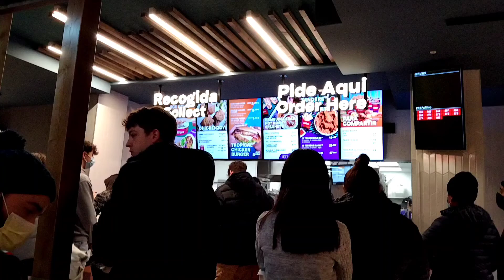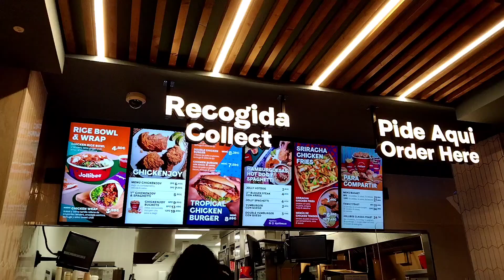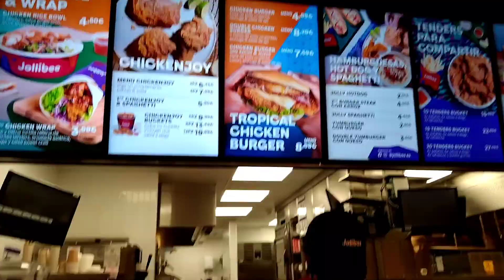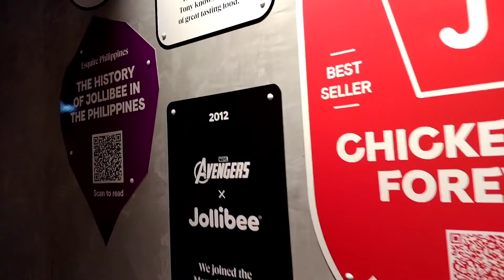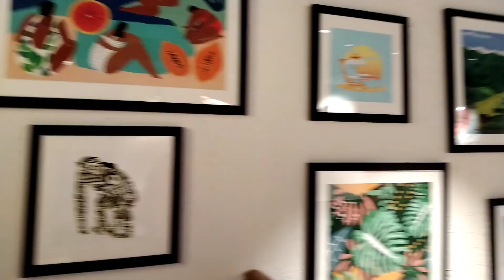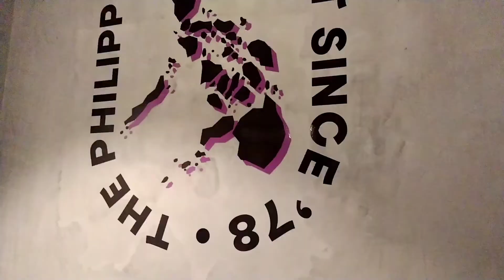FIRST JOLLIBEE IN MADRID, SPAIN feat ARLENE| OFW SPAIN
Hello everyone. just wanna let you know that there's jollibee here in Madrid. it is situated nearby PUERTA del sol. The store is easy to find and it has a cozy environment. be amazed and try delicious menu. Finally I was able to eat here since I left Philippines.

music credits

Musician: Jeff Kaale

Musician: Jeff Kaale